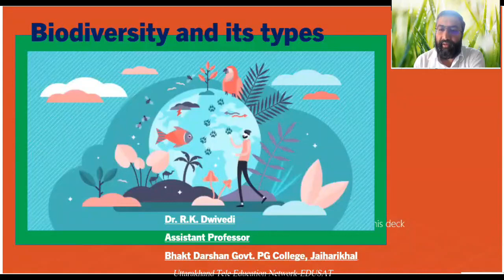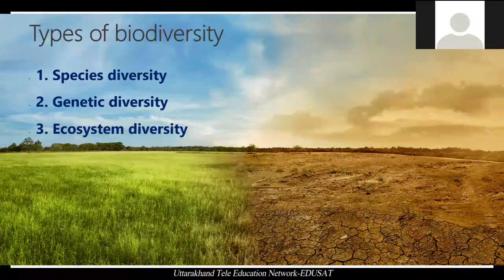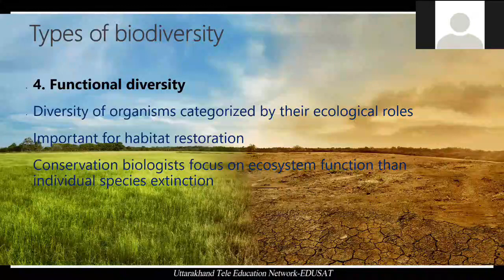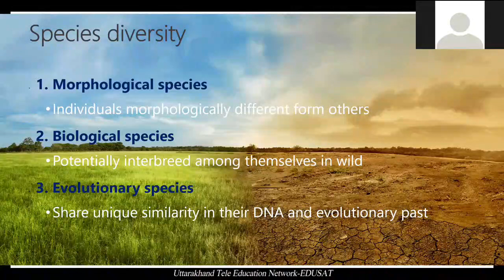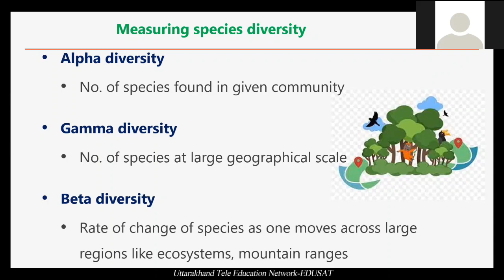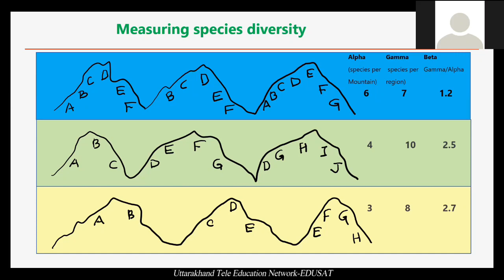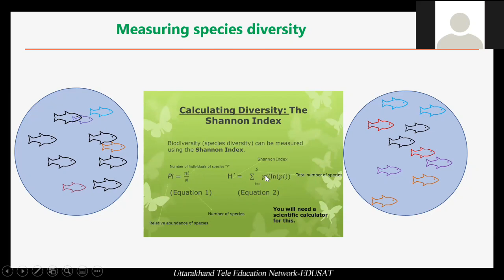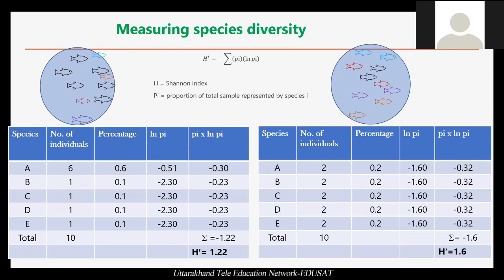Biodiversity and its Types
B.Sc. VI Semester, Dr. Rakesh Kumar Dwivedi